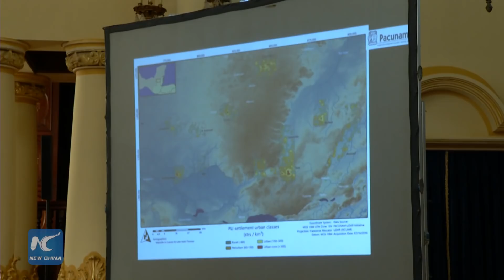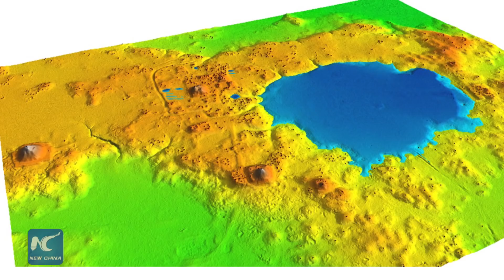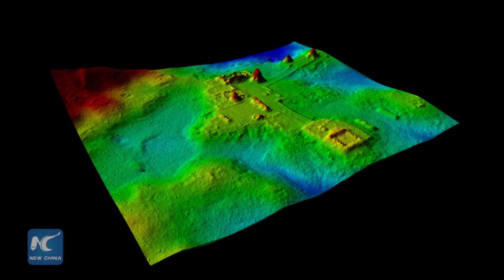Mayan megacity discovered in Guatemala will rewrite history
A Mayan megacity has been discovered in the jungles of Peten, Guatemala, and archaeologists are using advanced 3D imaging equipment to map the new discovery.  Due to its size, many are saying history will need to be rewritten after this amazing discovery, as it indicates that the Mayan civilization was much larger and complex than previously believed.

The remains of the megacity were hidden under the jungles of northern Guatemala, whose dense foliage still obscures most of the area.  The city consisted of around 60 thousand buildings and a network of roads that connected the city to other urban centers. The sophisticated civilization dates from the Mayan Classical period, which lasted from 250 to 900 AD.  Scientists estimate the population of the city peaked at around 10 million people, five times as large as the entire population of England at around the same time.